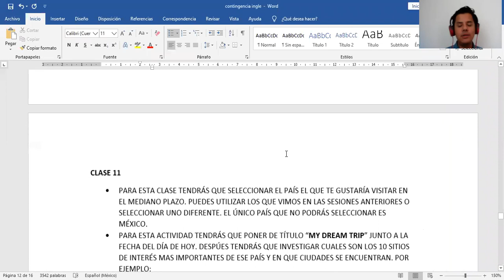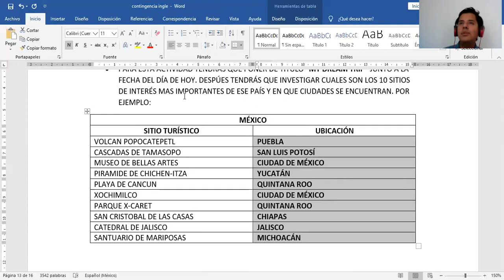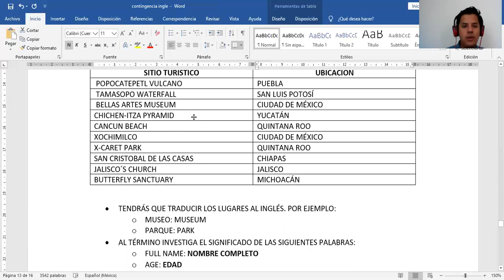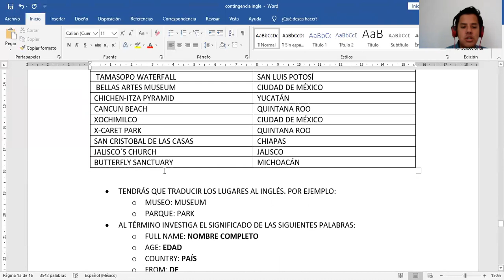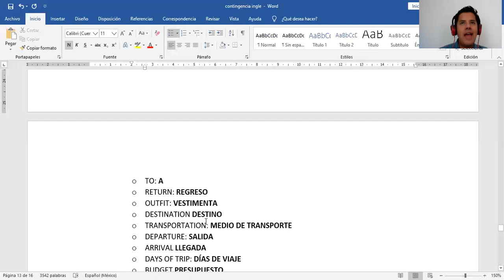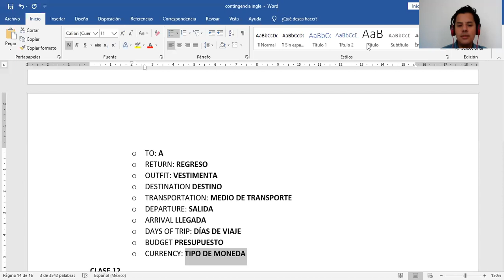20 DE MAYO DE 2020 INGLÉS TERCER GRADO VIDEO 2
TEACHER: OLIVER ALEJANDRO ALVAREZ ESPINOZA